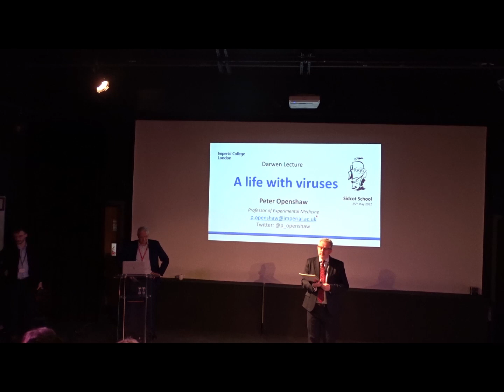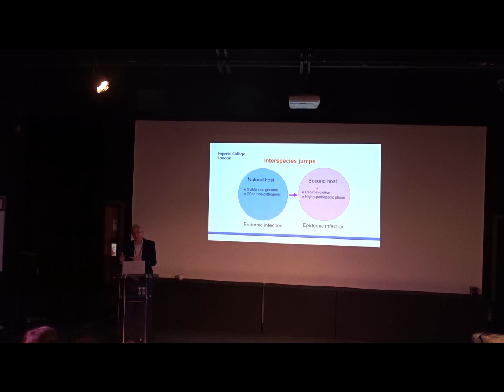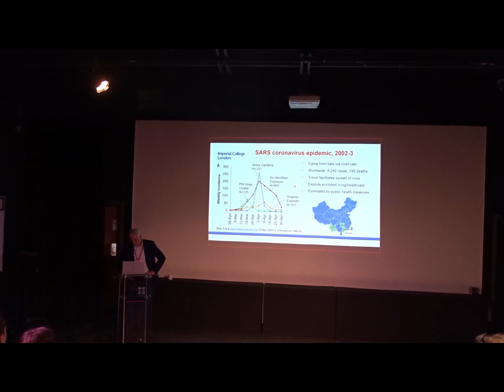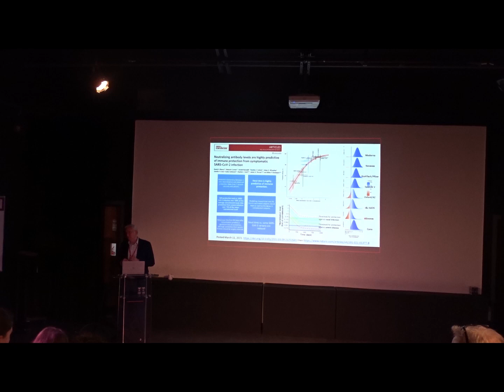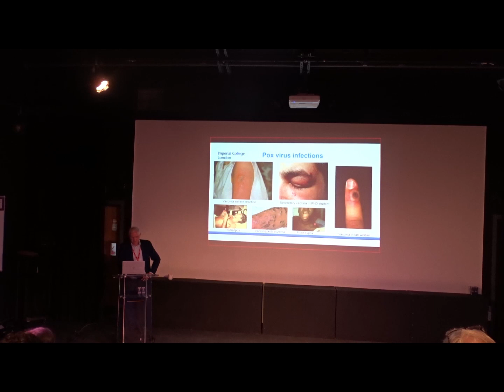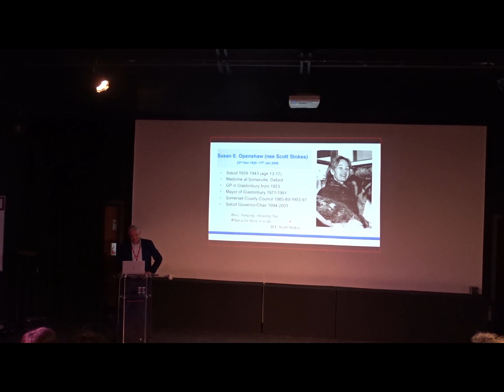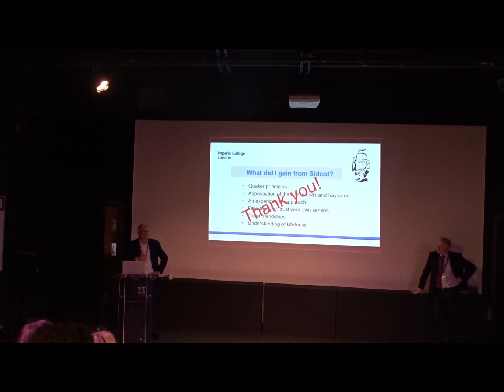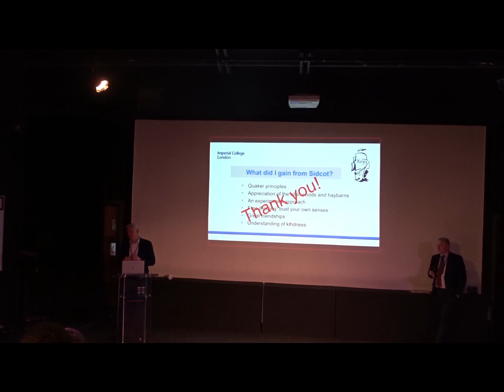Darwen Lecture 25 May 22